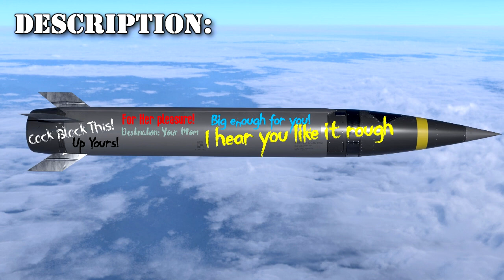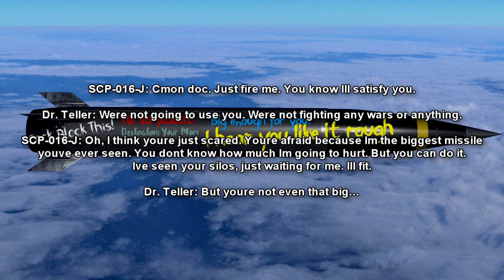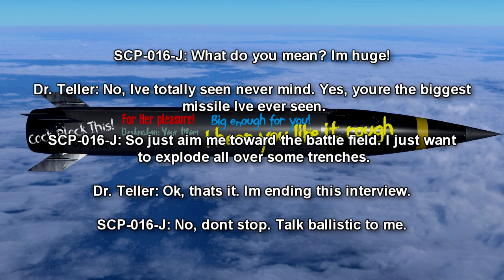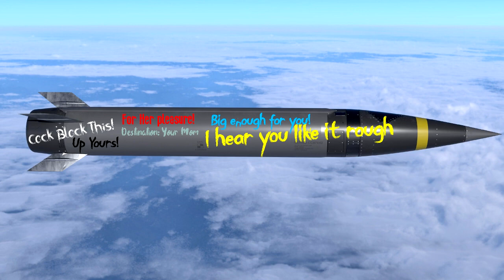SCP-016-J Is That A Missile In Your Pocket | Object class euclid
SCP 016 J is a joke scp about a sentient and sapient ballistic missile that is severely overcompensating for itself! SCP-016-J is a ballistic missile approximately 2.4 meters tall and 0.3 meters in diameter. Rude comments have been spray painted on all parts of SCP-016-J, obscuring the original paint job. These comments include "Cock Block This!" and "I hear you like it rough".

Table of Contents:
00:00 Introduction
00:38 Description
01:27 Addendum SCP-016-J-1
02:23 Addendum SCP-016-J-2